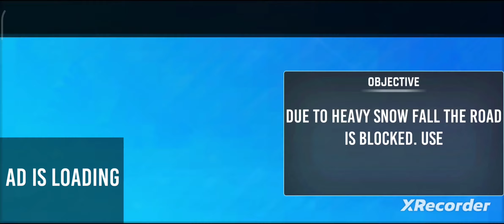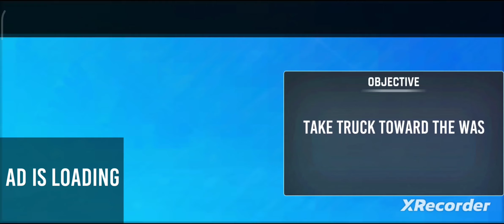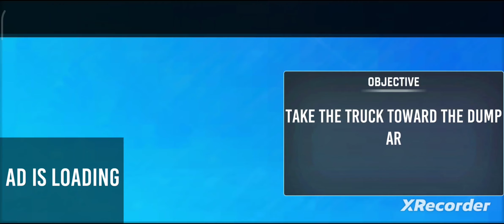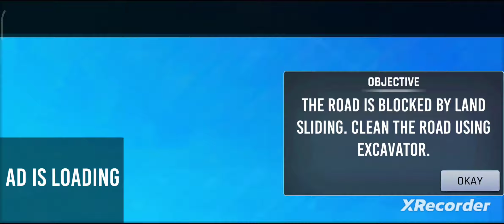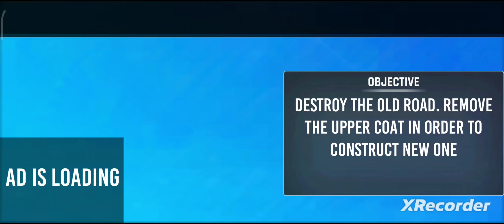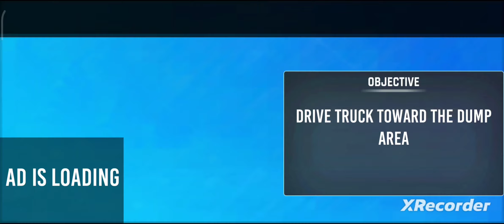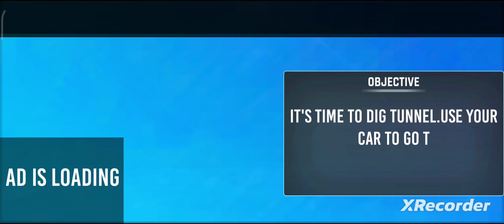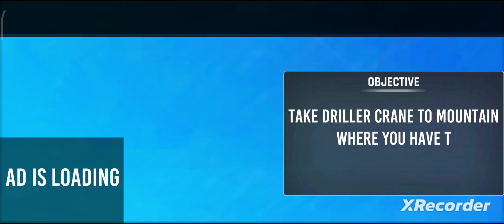Snow Excavator Construction 3D-Android Gameplay #2023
Snow offroad games! City Builder Sim in snow plow games and excavator simulator

Snow excavator construction game is the most popular game among all new snow offroad games and snow plow games. You have to play different roles in this heavy excavator game and snow plow games. Handle all the situations as crane operator, a loader and a dump truck driver. Take the control of heavy construction machinery in this bridge construction game and complete snow roads cleaning mission in snow plow games.

✨Exclusive Features of Snow Off-road City construction Simulator 3D

• Optional Performance Settings
• Graphics Control Settings
• Basic and Advanced Driving Controls (Gyro, Tilt, Arrows)
• Voice Acting: Sfx/Music/Songs
• Photo Mode: In-Game Scene Capturing
• Multi-Touch Controls
• Re-playable Stages/Missions
• Interactive Tutorial
• Location-Based Levels